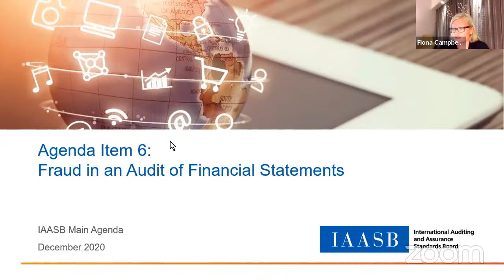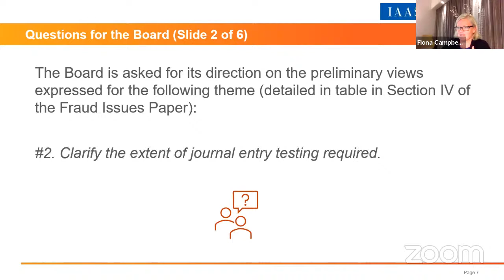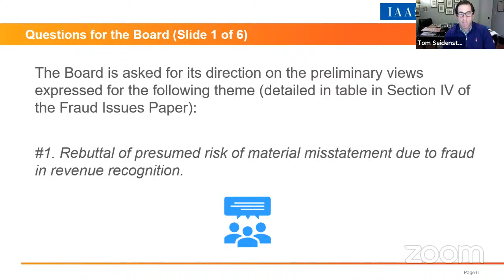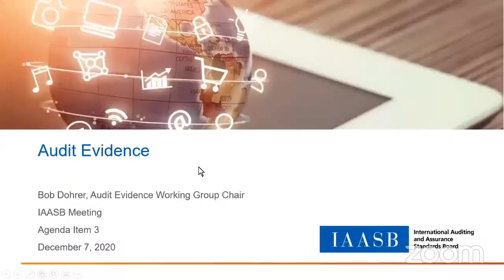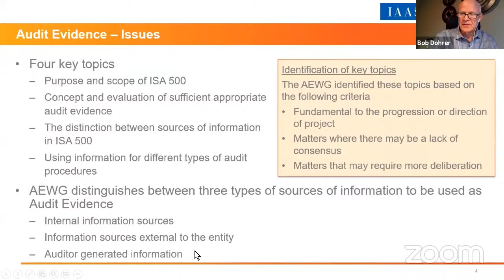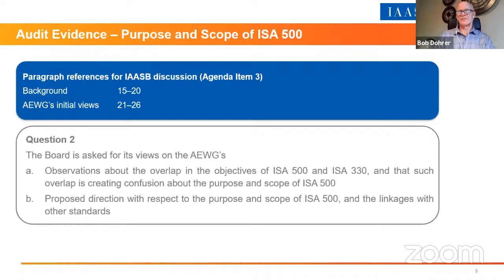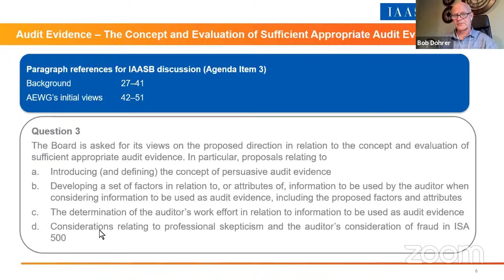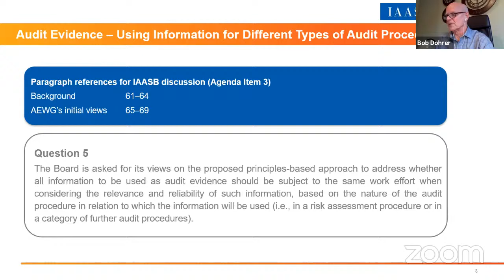December 2020 IAASB Quarterly Meeting Thursday Session 1 (Fraud and Audit Evidence)